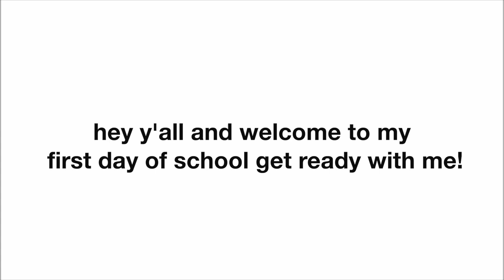first day of school grwm/junior year edition 2020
In this video I get ready for my first *online* day of junior year! I show me doing my makeup, picking my outfit and talk about how it went!

facts
camera: canon eos m50
editing: fcpx & phonto for thumbnails
age:16
i live in: california
height: 5’7”